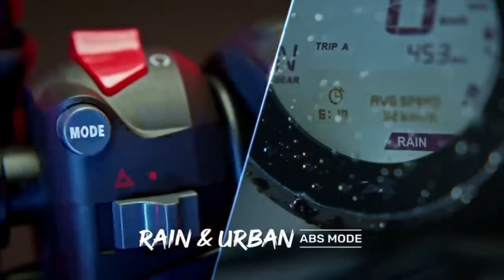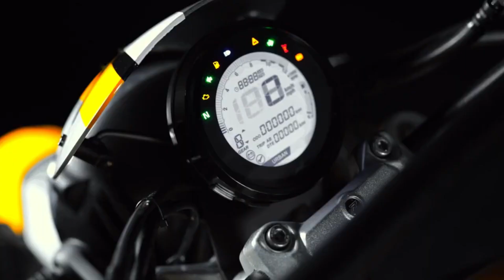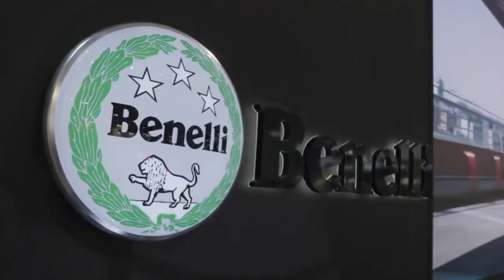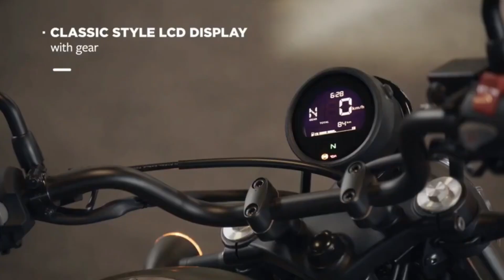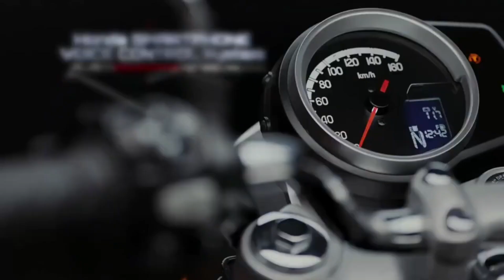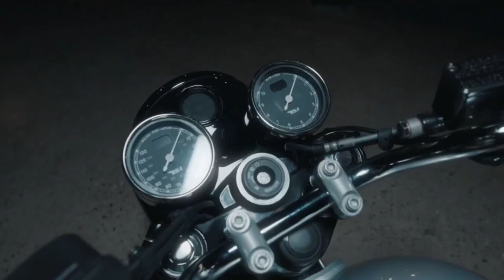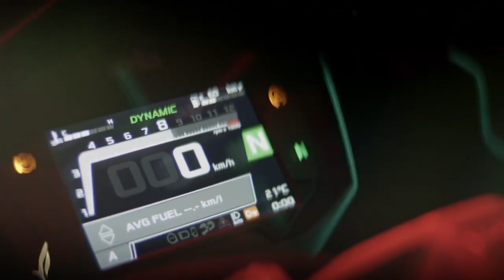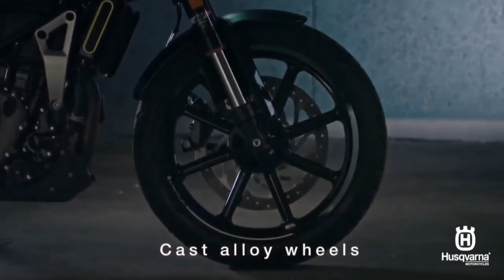Top 7 Upcoming New Launches 🔥 India 2023 | Upcoming New Bikes | Upcoming Bikes In India 2023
Hi! I’m Kishan Sharma. On my channel, you will find all bikes, scooters & cars review videos. I love bikes & cars and sharing my experience with you.

Timestamps:
0:00 - Intro
00:44 - TVS Cruiser
2:24 - Benelli 250
3:56 - Honda Brigade 350
6:23 - Karizma XMR 210
7:58 - RE Shotgun 350
9:16 - Aprilia RS 440
10:00 - Husqvarna

YOUR QUERY...